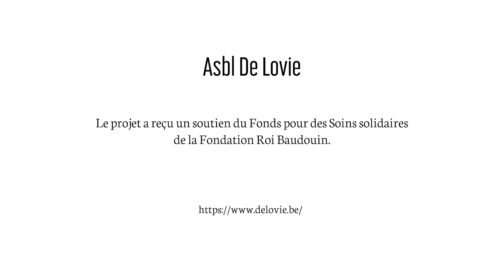Acteurs de changement – De Lovie – reportage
Une petite promenade en combi vélo/fauteuil permet aux résidents de l’asbl De Lovie à Poperinge de maintenir les contacts sociaux en période Covid. L’espace d’accueil pour jeunes ‘Le Concon’ a également été réaménagé pour le rendre encore plus convivial. L’asbl bénéficie du soutien du Fonds pour des Soins solidaires de la Fondation Roi Baudouin.

‘Acteurs de changement’ est une série de reportages sur des projets soutenus par la Fondation Roi Baudouin, qui font la différence et contribuent à une société meilleure.